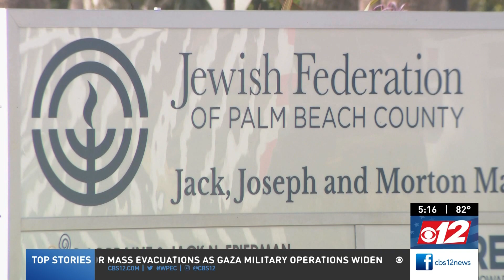CBS 12 Coverage: Celebrating Philanthropy and the Palm Beach Center (December 4, 2023)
At Jewish Federation of Palm Beach County's Celebrating Philanthropy event on December 4, 2023, President & CEO Michael Hoffman introduced Federation’s Palm Beach Center to Combat Antisemitism & Hatred. Chaired by Richard A. Friedman and Steven Tananbaum, the pioneering initiative aims to inspire engagement and action in addressing antisemitism and hate throughout all corners of Palm Beach County.

Watch this coverage by CBS 12, featuring interviews with Richard A. Friedman (Co-Chair, Palm Beach Center) and Josephine Gon (Executive Director, Community Affairs).